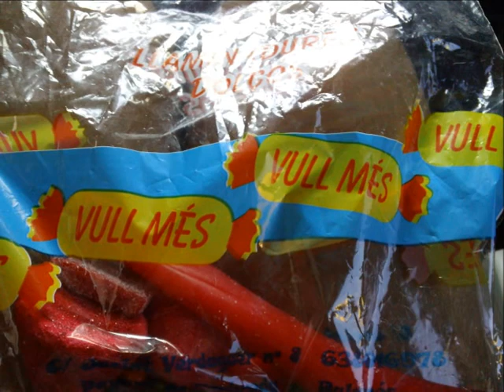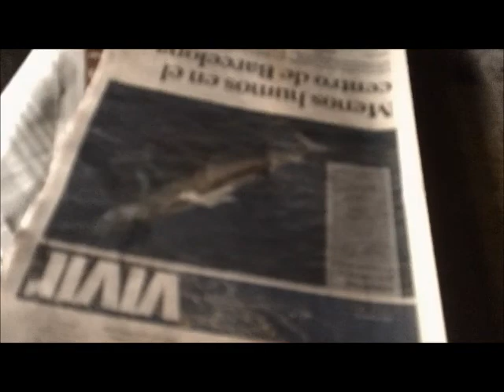Pescando, Chuches, y Feliz Cumpleaños a Agustin! Fishing, Candy and Happy Birthday Agustin!